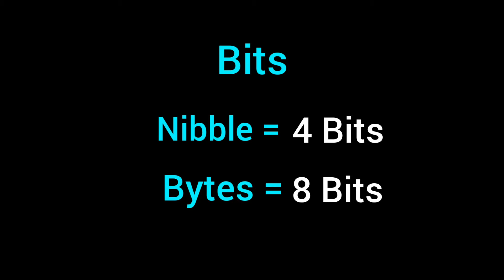Reality Of Internet Connection And Wifi ! 🔥🔥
Hello dosto is video me maine aapko bataya hai ki kaise mbps or MBps alag alag hai i hope aapko ye video psnd aayegi.

About Video :-

Presented By - Dhruv Kumar
Edited By - Dhruv Kumar
Shot On - Samsung Galaxy M31
Edited On - Inshot

More Like This Videos :-